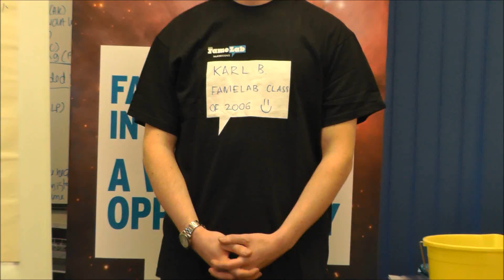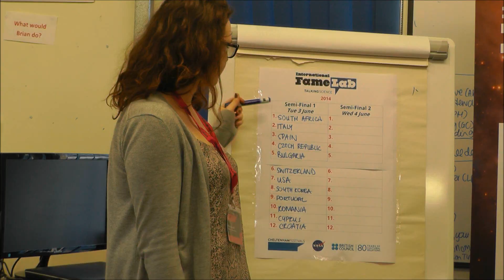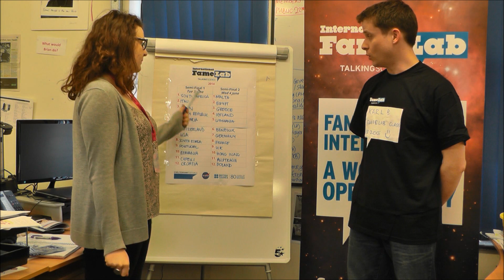FameLab 2014 International - semi final draw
Members from The Times Cheltenham Science Festival Team draw the order  for the 2014 FameLab international semi finals.